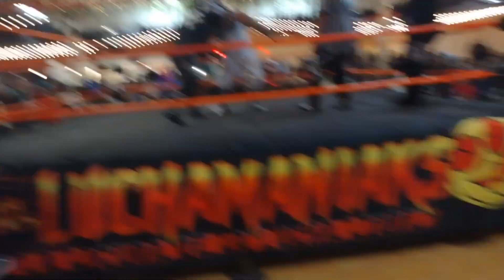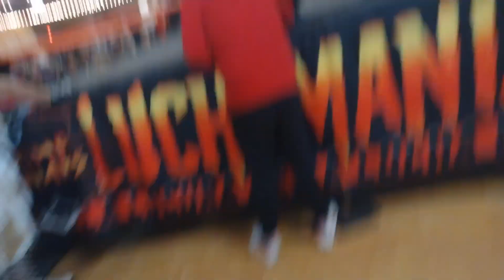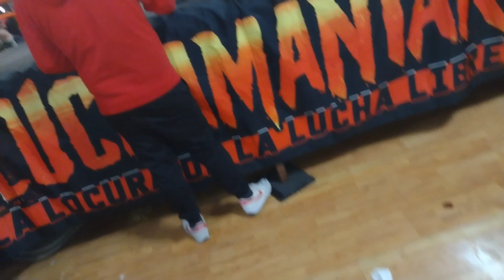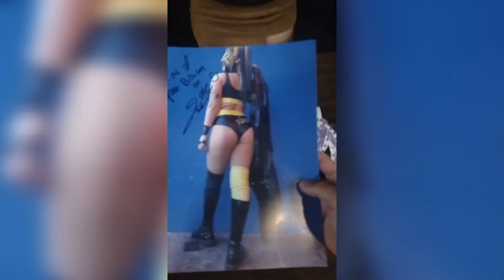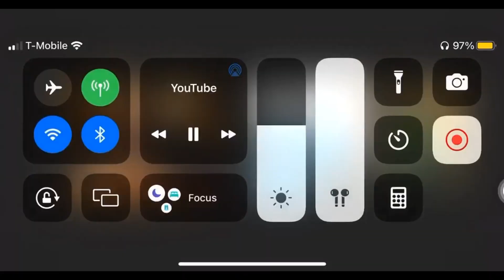Lucha Maniaks Posada vlog(final vlog of 2023)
Wassup guys my name is Hector espinoza and this is my channel im 21 and decided to try something new I have a my second channel called espinoza films be ready for some awesome behind the scenes videos vlogs music and many other videos